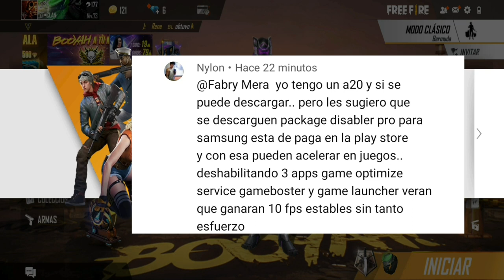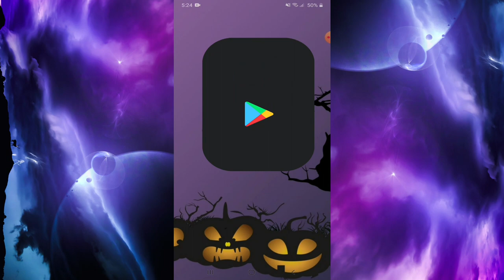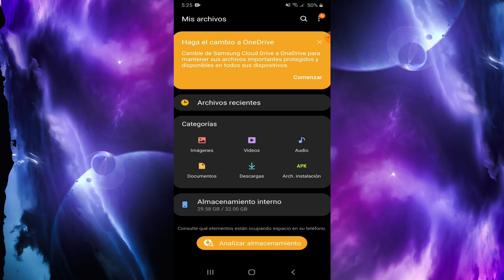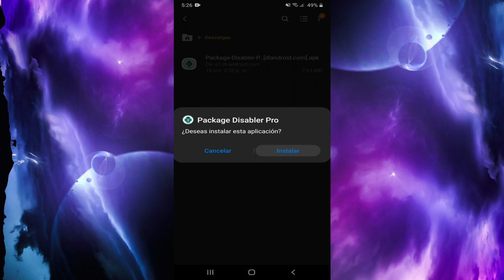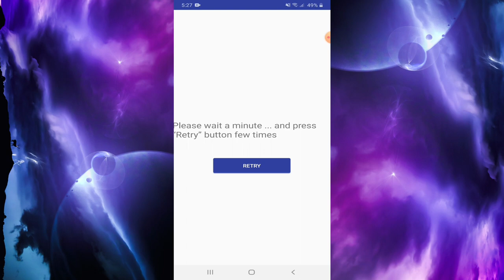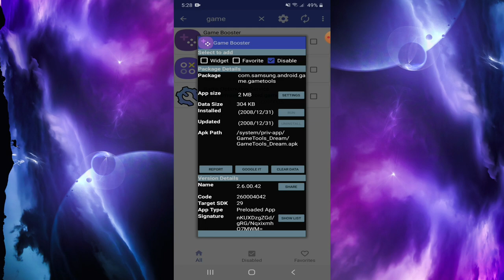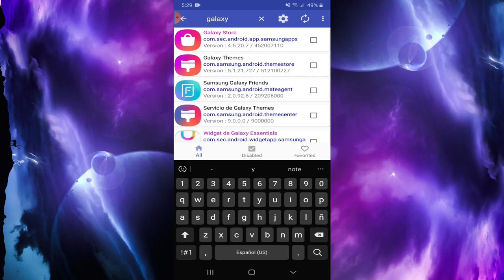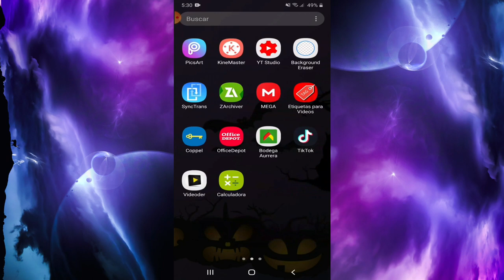Como Quitar el Lag Free Fire OPTIMIZANDO TU ANDROID//DESACTIVA APLICACIONES DEL SISTEMA (Sin Root)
✅⏬Link De La Aplicacion

🔴DIRECTOS @zuit.x